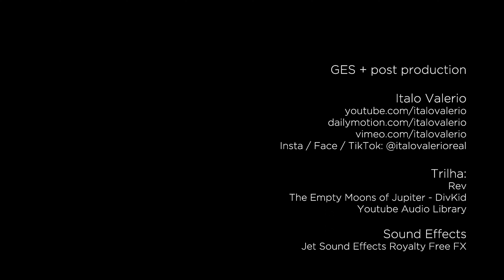3D Film Google Earth Studio - Natal, Rio Grande do Norte, Forte Reis Magos [UHD 4K 60p]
Sobrevoar Natal em um voo supersônico, em total segurança para sentir livremente somente as emoções.
Filme experimental 3D usando o novo Google Earth Studio explora ao máximo as características deste software em nuvem, ainda reservado a usuários habilitados.
Google Earth Studio + aplicações 3D 2022

Quem é veterano na computação e internet com certeza ficou impressionado quando o Google Earth surgiu ainda na década de 90. Agora eles estão dando um novo passo em direção à qualidade dessas visualizações virtuais que é esta aplicação Studio que visa utilização no audiovisual, resolvendo situações que o drone não cobre, ou por limitações técnicas ou por inviabilidade.

Antes do GES se tentava filmar a tela ou fazer captura de tela, dependia de placas de vídeo bem poderosas para evitar as "trepidações", "lags", evidentemente o resultado sempre foi fraco e pouco convincente. Havia também, e ainda há um pouco, as limitações de resolução próxima ao chão, imagens de ruas, prédios borrados e 2D eram bons para preview de um local ou curiosidade mas desprezível para ilustrar em um vídeo, documentário ou mesmo reportagem.

Agora, em muitos casos, devido a sofisticação dos recursos como ajustar o horário da imagem a ser criada, o controle preciso dos movimentos e o 3D que ficou bastante otimizado, nem todo mundo estará apto a diferenciar se é uma imagem de drone ou feito com o GES.

A parte que decepciona um pouco em meio a euforia é que nem todos os lugares estão com construções 3D. A exemplo de Natal/RN, o ambiente 3D se limita a zona sul, curiosamente a ponte Newton Navarro não chega em 3D até a praia da Redinha, a histórica ponte de Igapó, áreas principais da Zona Norte não tem visualização tridimensional. A curiosidade mesmo fica no porque da ponte Newton Navarro não ter os últimos blocos 3D.

Nota: Os paredões do Forte estão renovados e as manchas pretas do 3D não existem mais no Forte real.